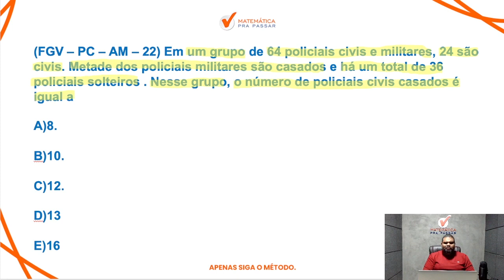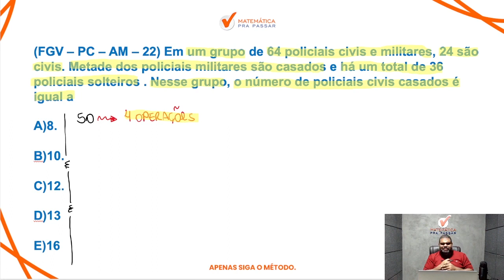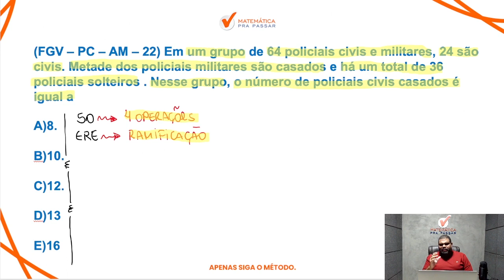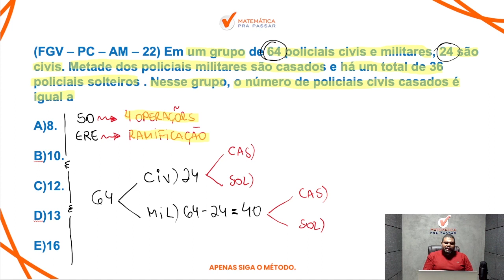Matemática para PM SP | Operações com números reais se faz assim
Para você ser aprovado na PM SP precisa mandar muito bem em matemática e com esse vídeo você irá ter um Guia Prático para interpretar e saber o que utilizar nas questões da Banca FGVe detonar na prova da PM SP.